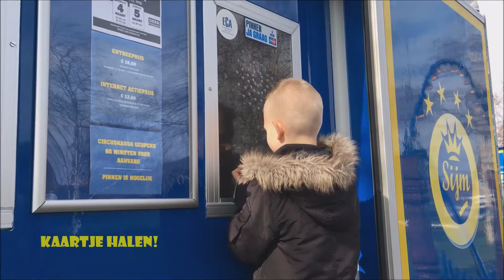Vlog Circus Sijm door Go-Kids reporter Bodey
Circus Sijm beleefde de première van haar nieuwe show 'De toekomst van de historie' op zaterdag 4 maart 2017 in Wormer. Bodey van Oosten mocht er heen als Go-Kids reporter en maakte niet alleen een leuke blog, maar ook nog een heerlijke vlog!